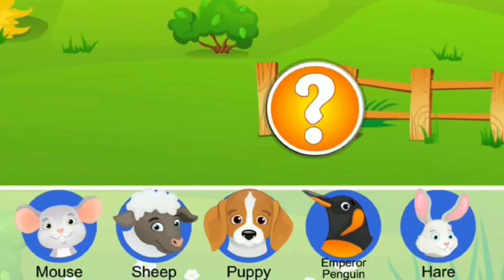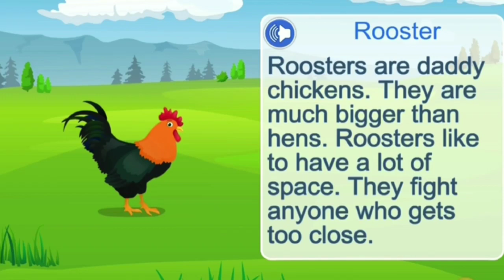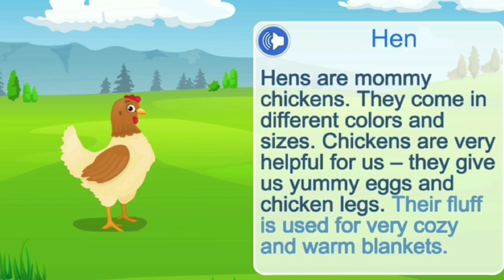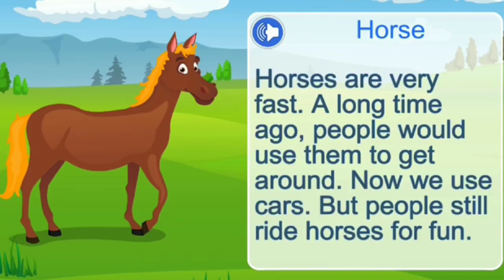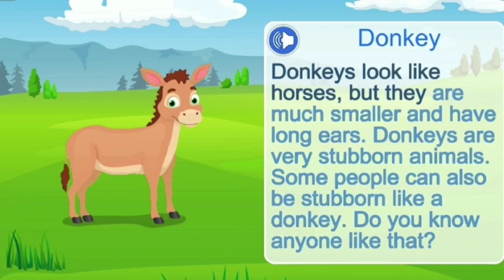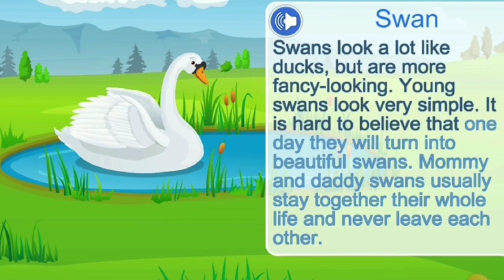FARM ANIMAL VIDEOS FOR TODDLERS - FUN LEARNING ANIMAL SOUNDS